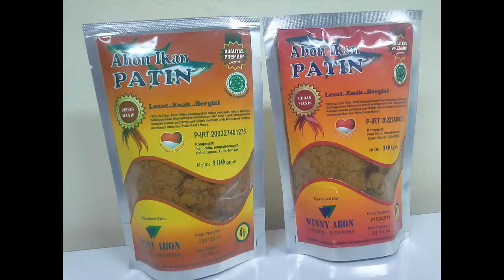Jual Abon Ikan Tuna lele Patin masakan enak Nusantara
Jual abon ikan tuna, abon ikan lele, abon ikan patin dengan rasa masakan Indonesia pedas manis atau pun original produk Usaha Kecil Menengah Indonesia.
Harga Rp 45 ribu per kemasan belum termasuk ongkos kirim. Enak dan nikmat sebagai lauk.

Abon ikan ini diolah dengan resep masakan nusantara Indonesia yang enak.